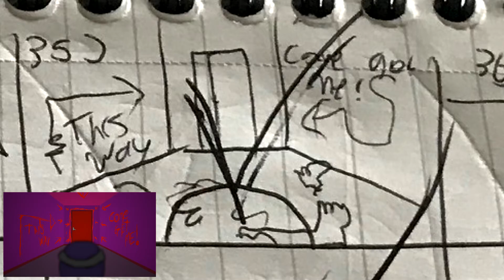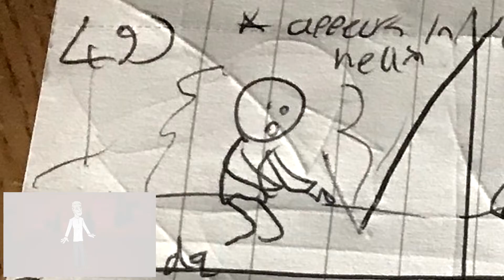Storyboards For "Angel Dust (The Spider We All Love)"